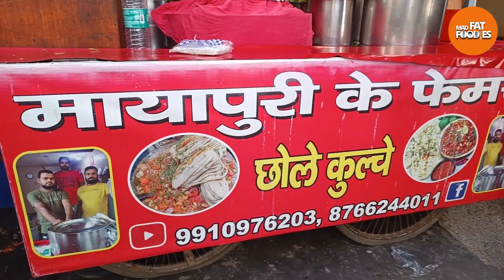Mayapuri ke famous chole kulche | Delhi Street Food Vlogs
Mayapuri ke famous chole kulche | Chole Kulche in Mayapuri | Delhi Street Food Vlogs |

Location Mayapuri ke Famous Chole Kulche
Address: Junk Market Mayapuri, Mayapuri Industrial Area Phase II, Mayapuri, New Delhi, Delhi 110064

Mayapuri ke chole kulche
Mayapuri chole kulche
Delhi Street Food
Delhi Food Vlogs
street food